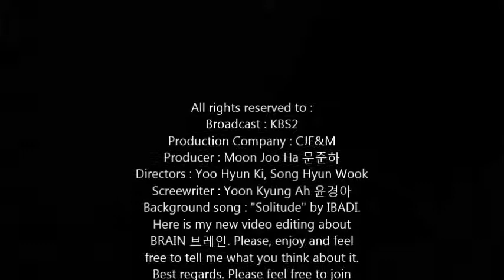A Mother and Her Son BRAIN tribute Shin Ha Kyun & Song Ok Sook on "Solitude" by IBADI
For Actress Song Ok Sook's birthday on the 14th of August, 2014.

Broadcast : KBS2
Production Company : CJE&M
Producer : Moon Joo Ha 문준하
Directors : Yoo Hyun Ki, Song Hyun Wook
Screewriter : Yoon Kyung Ah 윤경아
Here is my new video editing about
BRAIN 브레인. Please, enjoy and feel
free to tell me what you think about it.
Best regards. Please feel free to join
and take part in this team of support
for BRAIN kdrama :
Thank You ! Gamsahamnida !
감사합니다 !